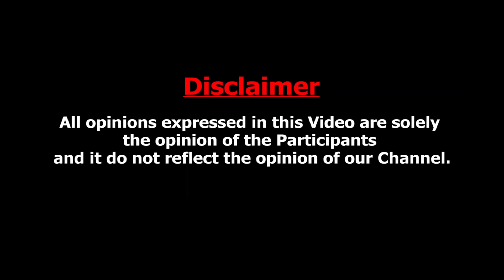அழுது drama போடும் பூர்ணிமா.. Attack Mode-ல் மாயா - Joe Michael vs BiggBoss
அழுது drama போடும் பூர்ணிமா.. Attack Mode-ல் மாயா - Joe Michael vs BiggBoss Review